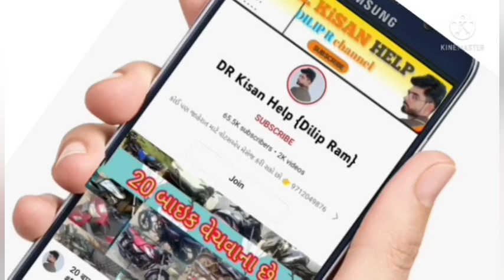મહિન્દ્રા ભૂમિપુત્ર ટ્રેકટર વેચવાનું છે, પરેશ ભાઈ: 6352478183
મહિન્દ્રા ભૂમિપુત્ર ટ્રેકટર વેચવાનું છે, @DRKisanHelp_DilipRam

DR_Kisan_Help_{Dilip_R}
DR_kisan_help{Dilip_R}
 juna tecter vesvana,
Purana tractor Bazar,
 le ves,
tractor price,